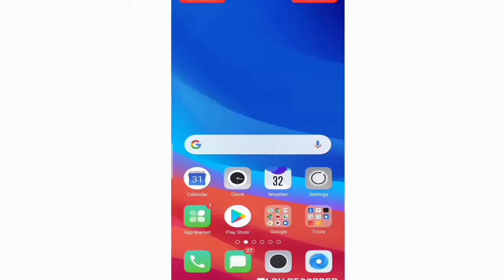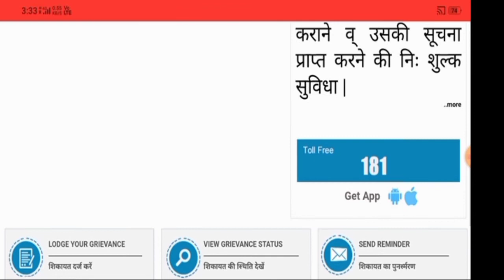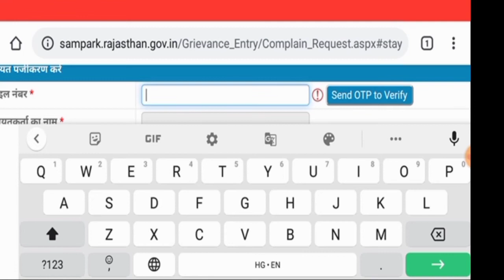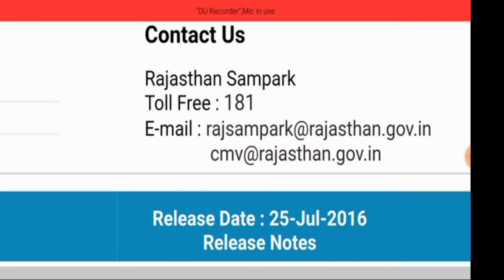राजस्थान के लोग घर बैठे किसी भी विभाग से संबंधित कोई भी Complain हो तो दर्ज करें # 181 टोल फ्री नंबर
अगर आप राजस्थान के निवासी हो तो आप के लिए यह विडियो बहुत ही महत्वपूर्ण है।

इस वीडियो में मैं आपको बताऊंगा कि आपको राजस्थान के किसी भी विभाग से चाहे वह कृषि विभाग, वन विभाग,  मेडिकल, शिक्षा व पुलिस से कोई भी शिकायत है  है तो आप घर बैठे ही उसकी ऑनलाइन शिकायत दर्ज कर सकते हो आपकी समस्या का निस्तारण 100% होगा।

1) 181 टोल फ्री नंबर पर कॉल करके भी आप अपनी शिकायत दर्ज करवा सकते हो।

2) Rajasthan Sampark की वेबसाइट पर जाकर आप ऑनलाइन भी अपनी शिकायत दर्ज करवा सकते हो।

3) Email के द्वारा भी आप अपनी शिकायत दर्ज करवा सकते हो।

विडियो अच्छा लगे तो इसे ज्यादा से ज्यादा लोगों तक पहुंचाने में मदद करें।